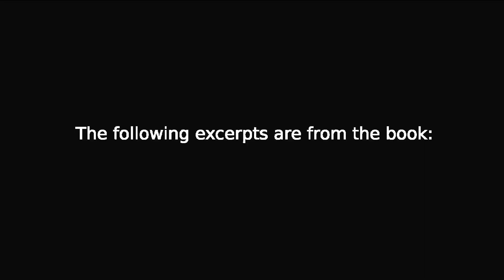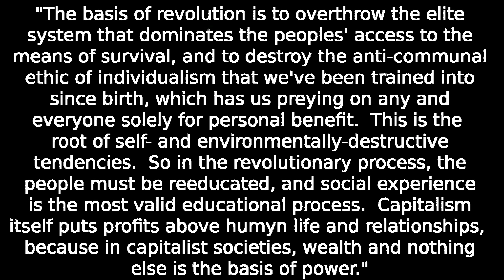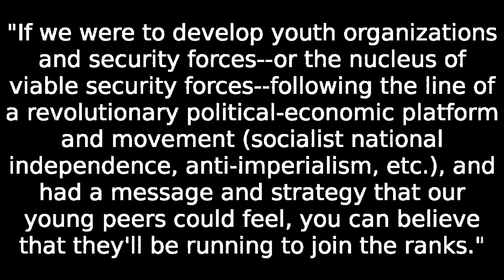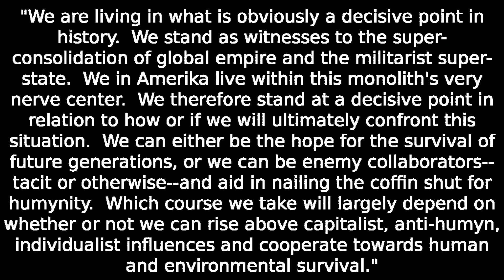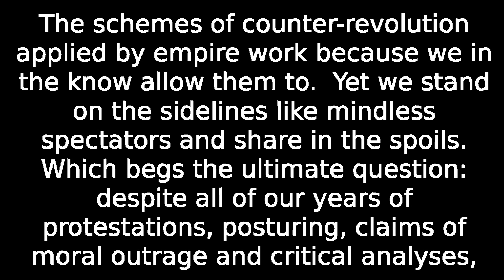Black Agenda Report Morning Shot 6.21.2011: Defying The Tomb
Duck down!! In support of all political prisoners and prisoners of war, this week we feature the artwork and ideas of Kevin "Rashid" Johnson, Minister of Defense of the New Afrikan Black Panther Party-Prison Chapter (NABPP-PC). His phenomenal guide to revolutionary struggle, Defying The Tomb, is out now and should be read by everyone who wants to get free. For purchase, Rashid's updated writings and artwork, and the address to correspond with him,